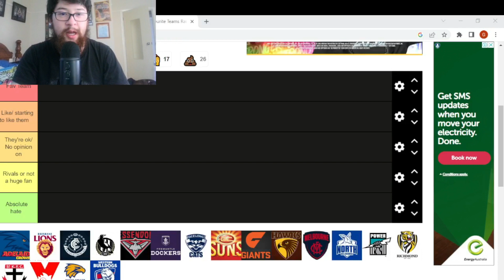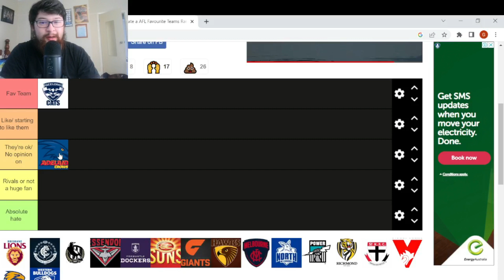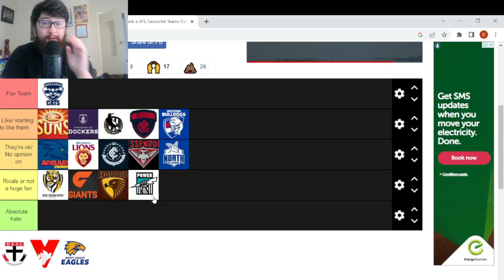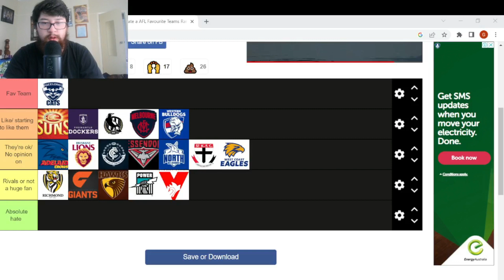RANKING AFL TEAMS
Well. Another tier maker is back for 2023.
Not as controversal as last time aha.